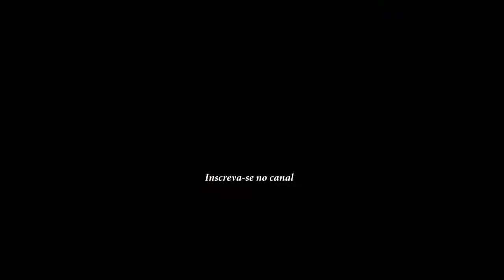MINHA PÁTRIA PARA CRISTO - "Hino 439 do Cantor Cristão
PIB de Ubaíra - BA, louvando a Deus com o Hino 439 do Cantor Cristão, "Minha Pátria para Cristo", sob a direção do Pastor Eliseu.